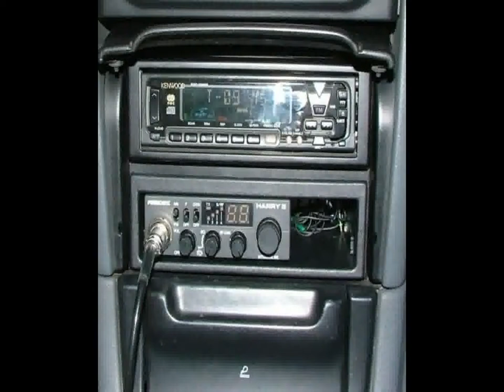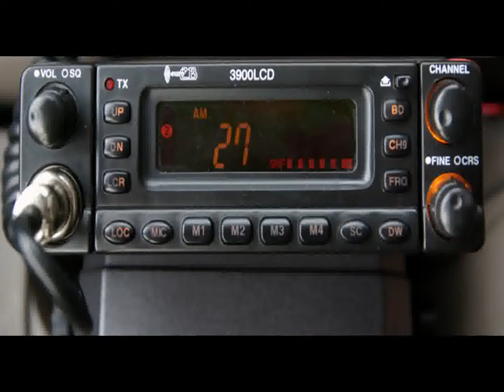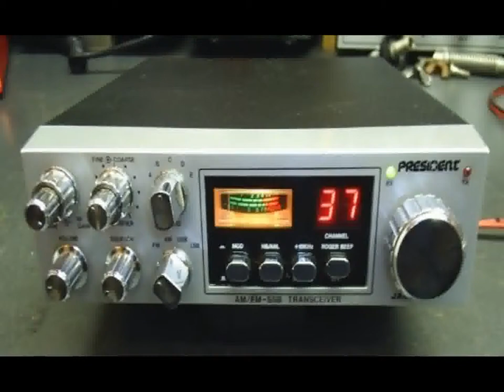Bluzgi z CB, uwaga, wulgaryzmy! Tylko dla dorosłych! cz 2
Nagrane z CB, z kanału 24 ponad 20 lat temu... Część druga.